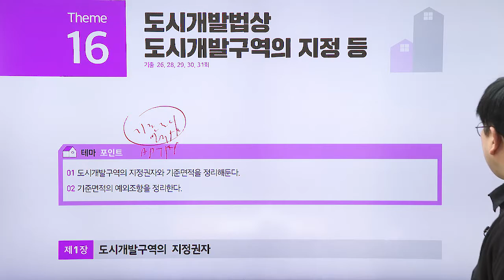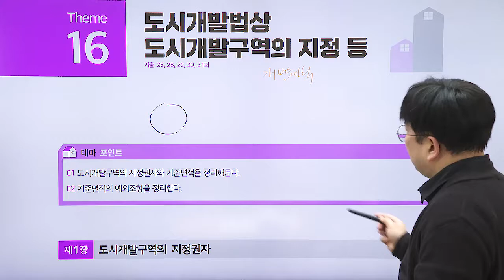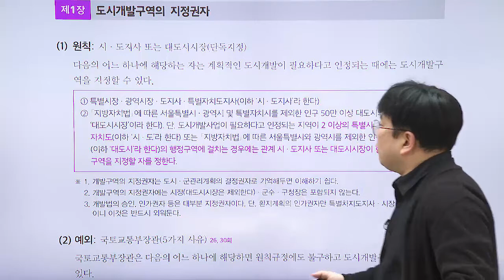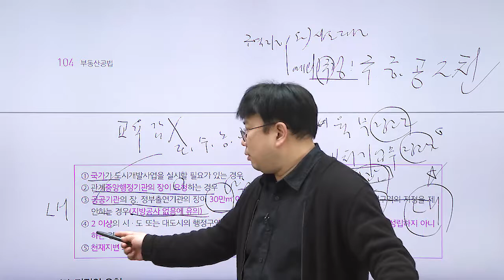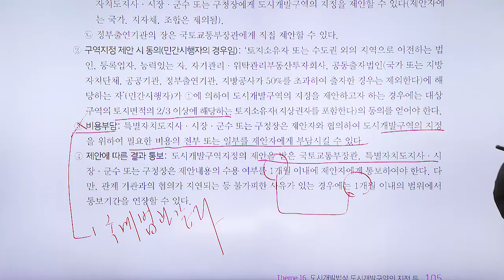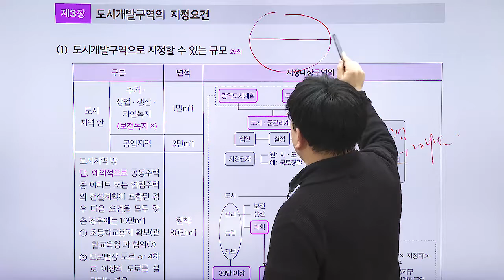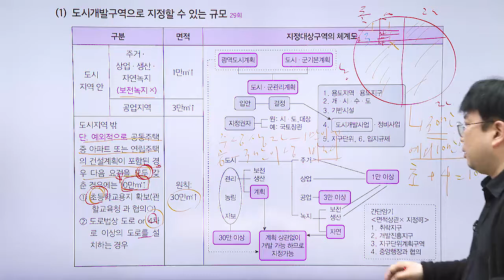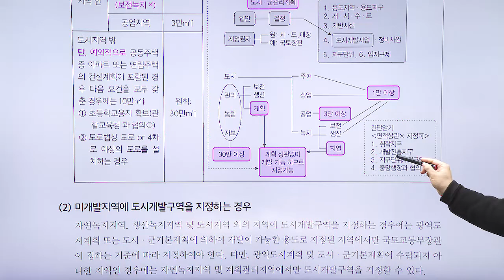공인중개사, 공법 테마 강의 '도시개발법상 도시개발구역의 지정 등'